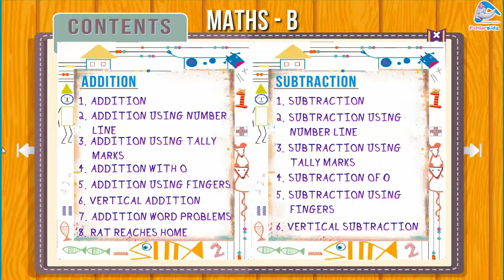ADDITION(RAT REACHES HOME)